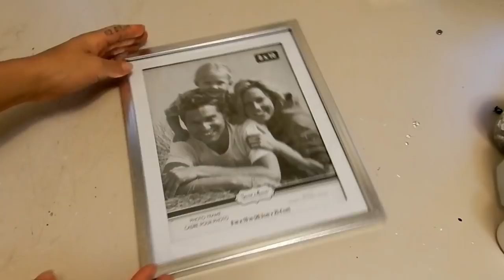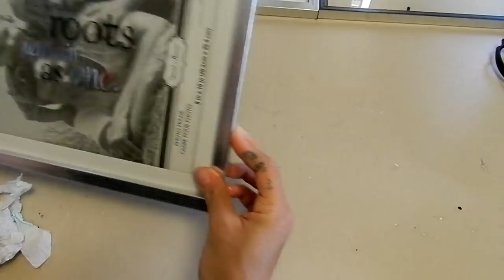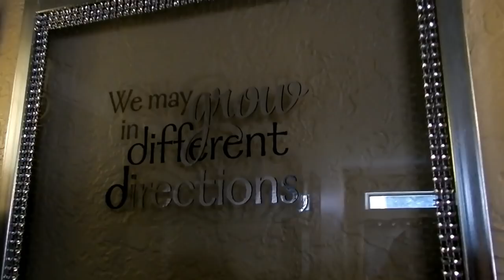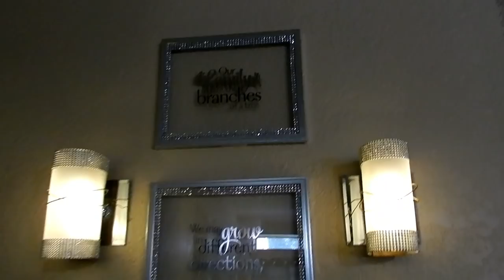DIY Elegant Home Decor with Dollar Tree Items| DIY Wall Home Decor Idea| DIY Elegant Candle holders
2 Dollar Tree DIY Home Decor Ideas for 2018.
3 Piece Set DIY Glam Wall Home Decor Idea and a 3 Piece Glam Candle Holder Set that are both Elegant and Inexpensive!

Glam and Inexpensive DIY's for any area of your home created using Dollar Tree Items.

For DIY # 1
3 8x10 Silver Photo Frames
1 Family Wall Sticker
1 Roll Diamond Wrap

DIY#2

3 Long Stem Tealight Candle Holder (3 different sizes)
3 Red Fall Candle Holders
Silver Diamond Wrap
I used Rhinestone Bling Wrap from Hobby Lobby $10.99/yard